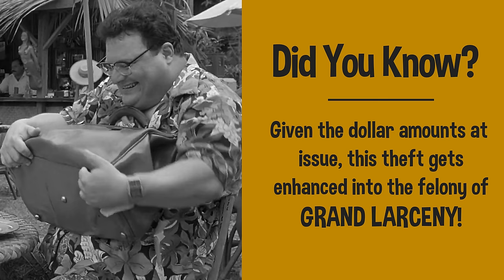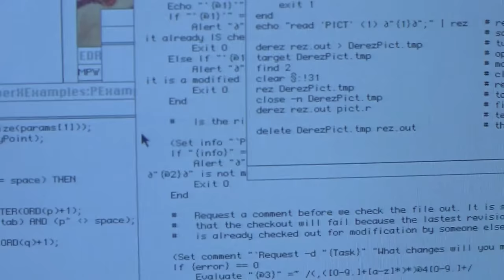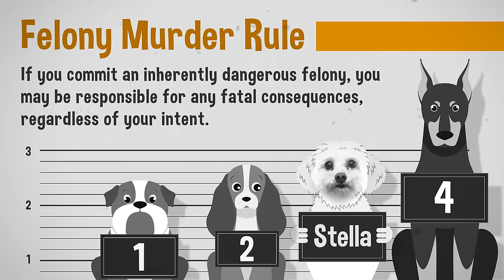Laws Broken: Jurassic Park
Welcome to Jurassic Lawsuit!  We spared no expense - except all of the expenses we spared.
If you need a website, you should check out Wix! I use Wix for my personal website, because I love it.

This week we’re covering the greatest movie of the mid-90s: Jurassic Park.  It’s the original dinosaur theme park movie.  Ever since watching it as a kid, I always check every room I enter for velociraptor entry points.

I love this movie, but it always seemed like John Hammond would find himself in a world of legal trouble when he got off the Jurassic Park island.  Sure, velociraptors are scary, but corporate lawyers are terrifying.  Not to mention all the deaths that Dennis Nedry caused.  Who is legally responsible for all the death and destruction?

Stay until the end when I tally up how long Dennis Nedry would go to jail and how much money John Hammond would have to pay out to the survivors.
                     ★ A Few of My Favorite Things★
        (clicking the links really helps out the channel)

Tie Clips/Bars
Pocket Squares

Indochino makes fully custom suits that fit perfectly using any material I want, with all of the options I want. And they cost 1/3rd of what normal suits costs. I’ve purchased them with my own money for years, so I’m thrilled they are now a sponsor.

Skinny ties are too skinny. So these days I only wear ties that are exactly 2.5” wide. They are fashionable without being hipster. You see them in all of my videos. TieBar ties are perfect, come in every color I want, and never cost more than $19.

▶ Why these Tie Clips? It’s really hard to find affordable tie clips that are the right size (1.5”), look good, and are great quality.  These tie bars are all three.  Plus the 3-pack gives a variety of styles. They pair perfectly with 2.5” ties from TheTieBar (above).

▶ Why these Pocket Squares? I like my pocket squares perfectly, well, square. Like straight-out-of-Mad-Men square. The only way to do that is with a stiffer material that keeps its shape.  I’ve exhaustively tried dozens of pocket squares, and these are by far the best. It’s how I get the perfectly flat pocket square you see in my videos.
Have you ever watched a movie and thought “that looks illegal.”  It probably is!  Welcome to Laws Broken, a series on LegalEagle where I tackle your favorite movies and show you how legally irresponsible they are.

As a lawyer, it’s hard for me to watch movies, because I’m constantly thinking about how the main characters are breaking the law or opening themselves up for civil liability.  But my pain is your entertainment!